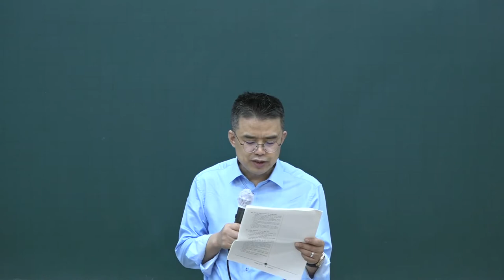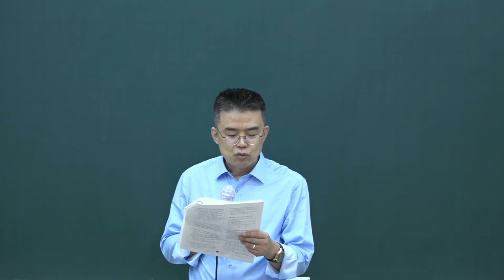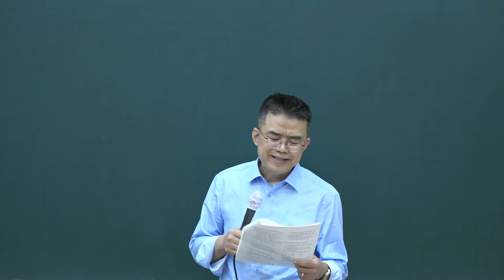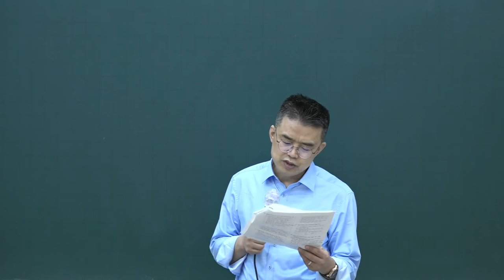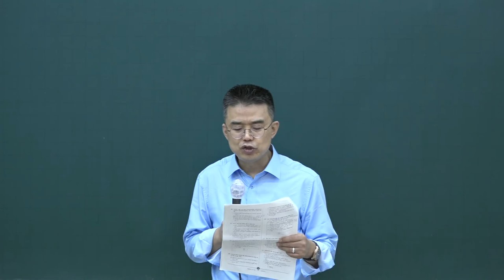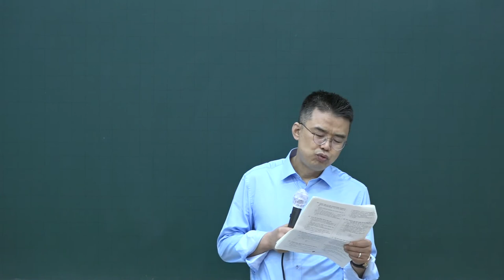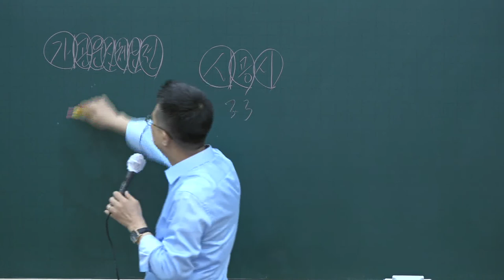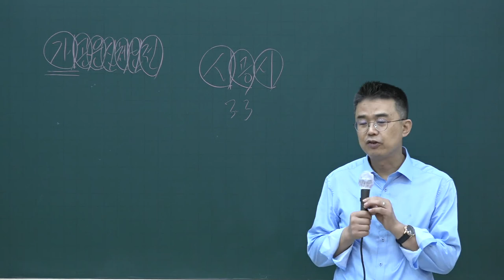[공전무] 2020년 공인중개사법 동형모의고사 9-7